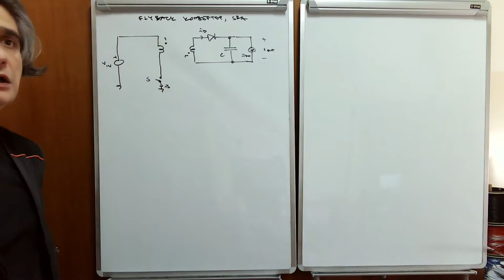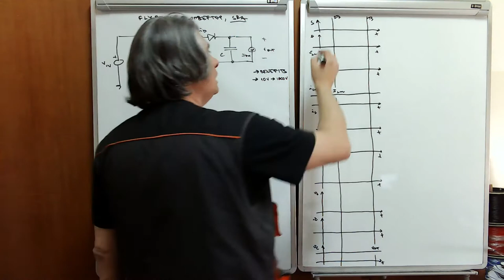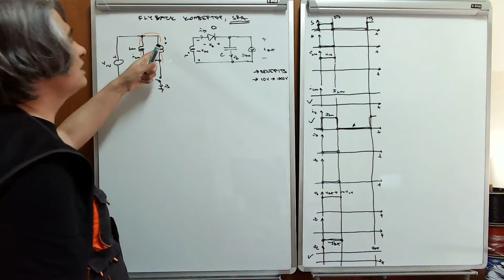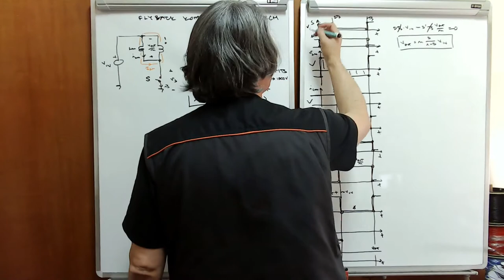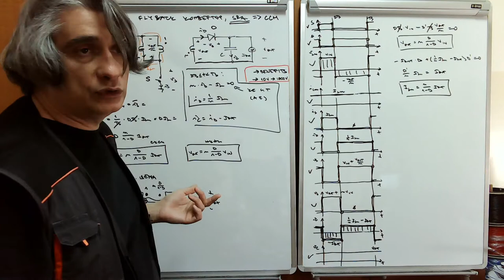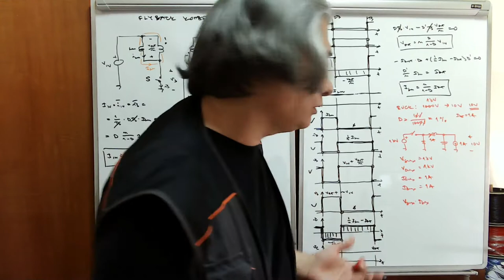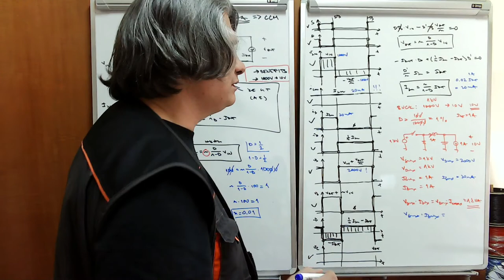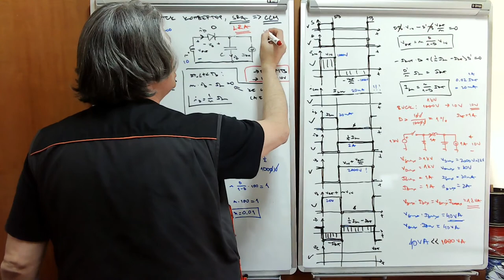EE w07 l1